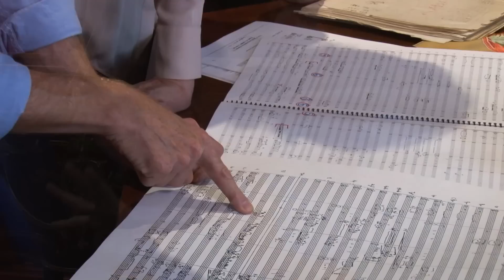Paula Robison & Hugh Wolff: Stories of Kirchner, Part 1: A Piece for Paula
Part 1: A Piece for Paula
In the first of a short series of videos, flutist Paula Robison and conductor Hugh Wolff share memories of Leon Kirchner who composed his "Music for Flute and Orchestra" for Paula in 1978. A revised and refreshed edition of the score will be performed by Paula, Hugh Wolff and the NEC Philharmonia on November 5, 2014 in NEC's Jordan Hall. Paula Robison is New England Conservatory's Donna Heiken Flute Chair, and Hugh Wolff is NEC's Stanford and Norma Jean Calderwood Director of Orchestras.